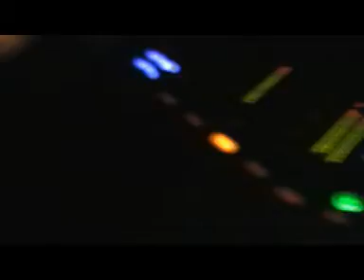TRNSSTR live Shuffle Scuffle (Berwick Street Records)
TRNSSTR (Smokin Jo & Pete Gleadhall) Live @ Redlight in London
Shuffle Scuffle - out on Berwick Street Records on Jan 12th 2009